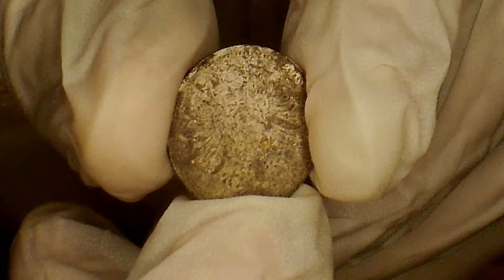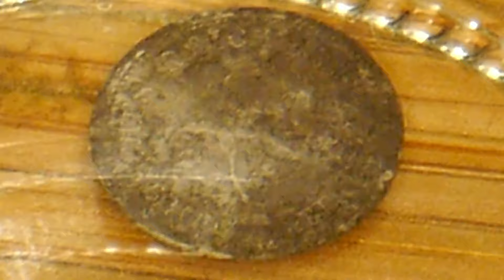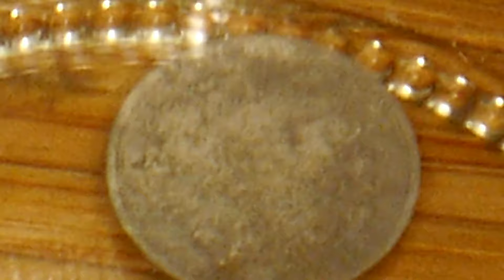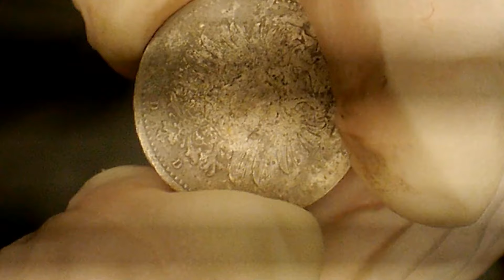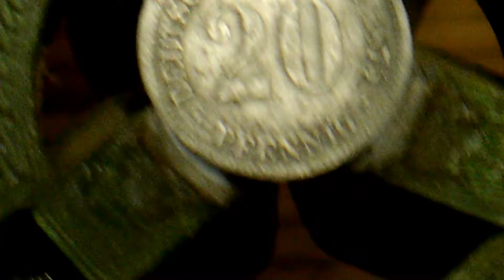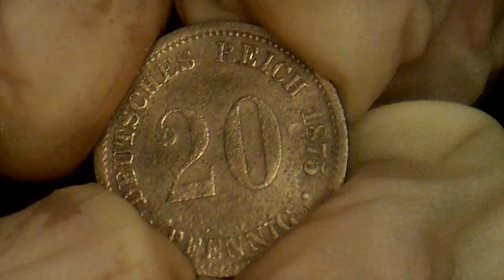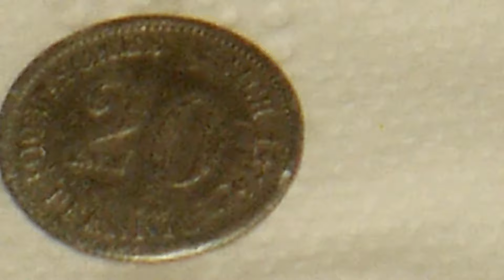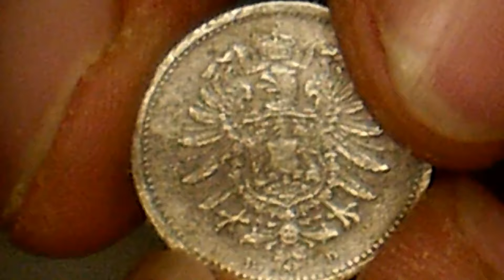Tifoo Silberreiniger auf alter Silbermünze getestet.@TifooTech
In diesem Video teste ich für euch mal den Silberreiniger von @TifooTech wie er auf alte Silbermünzen wirkt die Jahrhunderte in der Erde lagen.